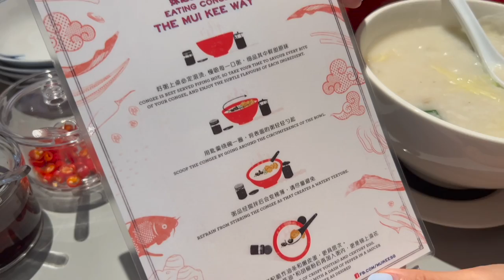【探店】妹记香滑生滚粥 | Mui Kee Wok Hey Congee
Join us for dinner at Mui Kee's second outlet, located at Shaw Plaza in Balestier. 和我们一起探妹记第二家分店～

📍 点名：Mui Kee at Shaw Plaza
🏘 地址：360 Balestier Road #01-27 S329783

♡ ABOUT US 关于我们
你好，我们是新加坡美食家·庭 SG Foodie Fam！大多数的人都会烦恼每天要吃什么。所以作为一家吃货，我们决定开启这个频道，跟大家分享我们每天吃的早餐、午餐和晚餐！希望能能带给大家一些灵感～

我们也很喜欢探索各种美食！如果你有什么好介绍，欢迎跟我们分享哦～